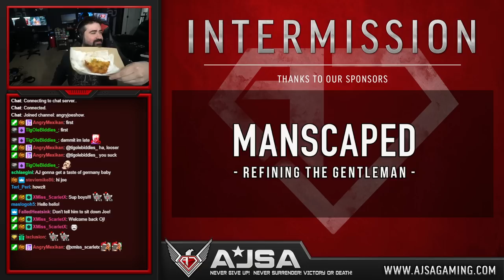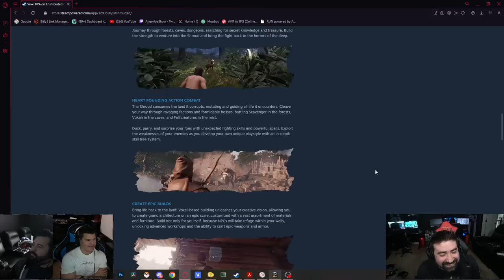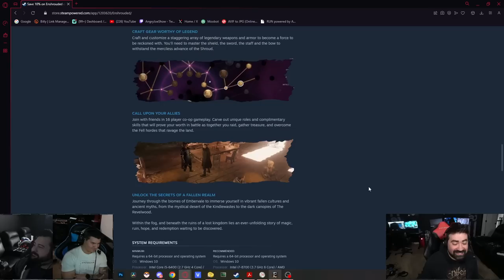Trying Out Enshrouded - LETS BUILD AND CONQUER ANGRY ARMY! Full Stream (AJ & Crew)